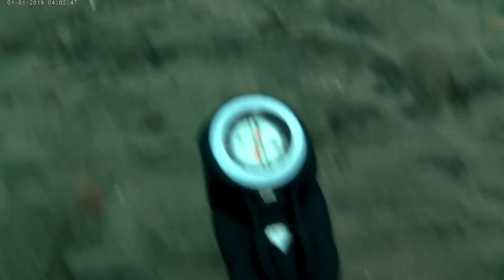Diving the crib dock remains part 2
More footage of the dive at the crib dock in Georgian Bay.